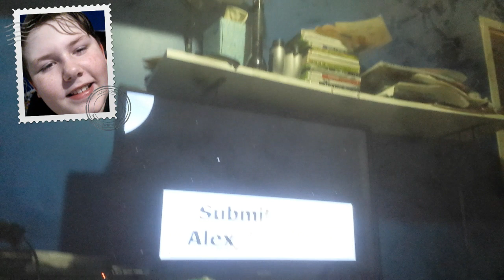On the forth day of Christmas I got a reaction